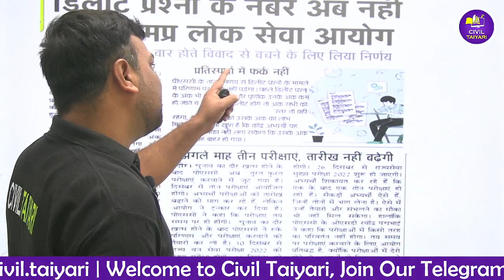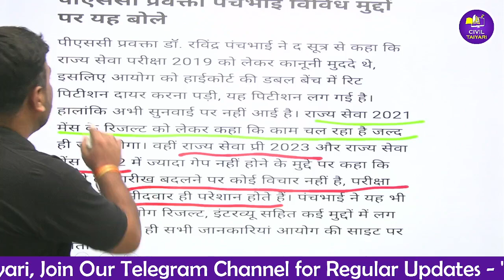MPPSC Pre 17 December | Date Confirm | MPPSC Date Extend | MPPSC Pre 2023